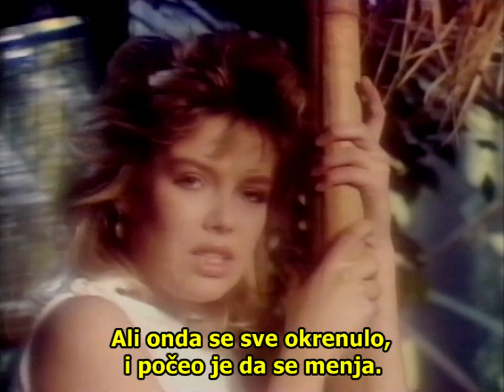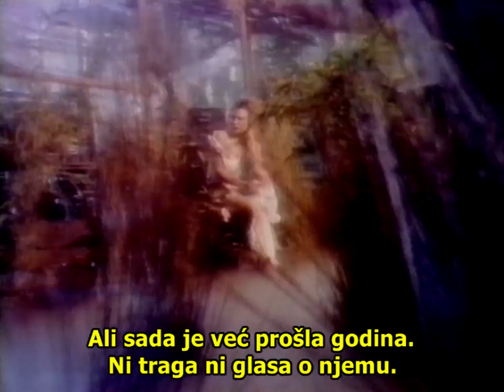(1981) Kim Wilde - Cambodia (serbian subtitle) M.G.M.